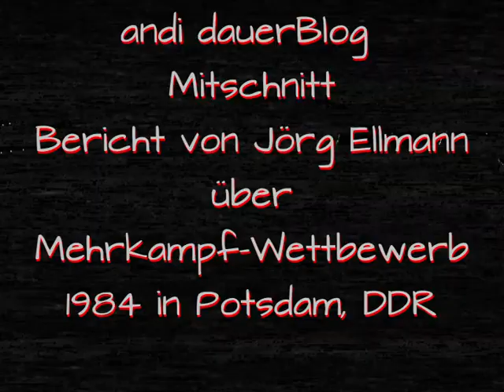Mehrkampf Potsdam 1984 DDR Reportage Heptathlon GDR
1984 habe ich diesen Mitschnitt einer Reportage mit Interviews von Jörg Ellmann über den Mehrkampf "Olympischer Tag",  20. - 21. Juli bei nur 12 Grad Celsius in Potsdam, DDR gemacht. Leider ist die Aufnahme vom DDR-Fernsehen wetterbedingt etwas grobkörnig, aber hat Seltenheitswert.  Im Fokus des Berichtes steht die junge, sehr athletische Siebenkämpferin Anke Vater (später Behmer) im Vergleich zu ihren Kontrahentinnen Ramona Neubert und Sabine Paetz, sowie der US-Athletin Jane Frederick, bei der auch auffällt, dass sie sich schon damals die Achselhaare rasiert hat. Der Beweis, dass dieses Übel aus den USA importiert wurde.

In 1984, I made this recording of a reportage with interviews by Jörg Ellmann about the combined event "Olympic Day", july 20 - 21 at only 12 degrees Celsius in Potsdam, GDR. Unfortunately, the recording  of the GDR-TV is a bit coarse-grained due to the weather, but is rare. The report focuses on the young, very athletic heptathlete Anke Vater (later Behmer) compared to her opponents Ramona Neubert and Sabine Paetz, as well as the US athlete Jane Frederick, at whom I also notices that she shaved her armpit hair even then. The proof that this evil was imported from the United States.